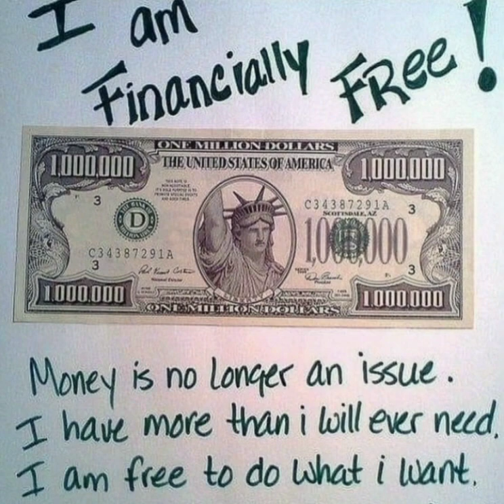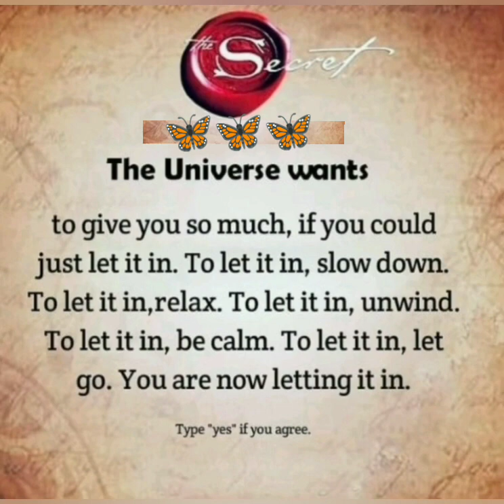This is your message from Universe & God😍 Click on it! 🦋🌈 The Secret | LOA | Angel's message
Universe message | It's a sign 🦋🦋🦋| Law of attraction | LOA.